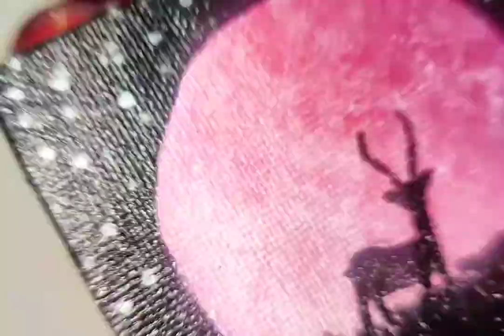Making Mini Canvas Fridge Magnets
Products used

1. Solimo Mini Canvas from Amazon.in
2. Pidilite Fevicryl Acrylic Colours
3. Magnet
4. Fevikwik